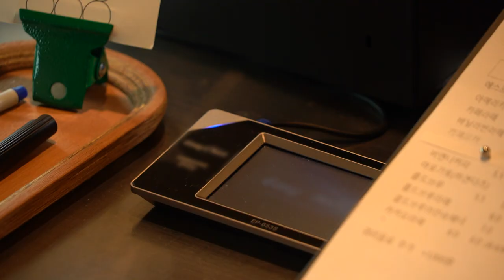[지구를 생각하는 1분] 텀블러를 사용합시다 2편(카페에서)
지구를 생각하는 한 가지 실천!
하루 24시간, 일주일 168시간 중 단 1분간
지구를 생각하는 시간을 가져보는 건 어떨까요?
일상 속에서 쉽게 실천해 볼 수 있는 노력 한 가지씩을 매주 함께 해봐요!